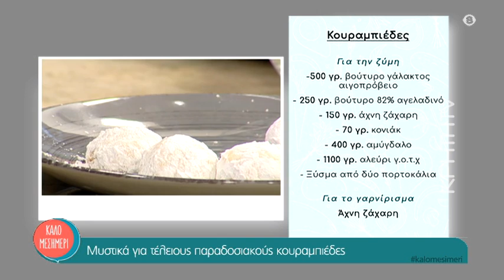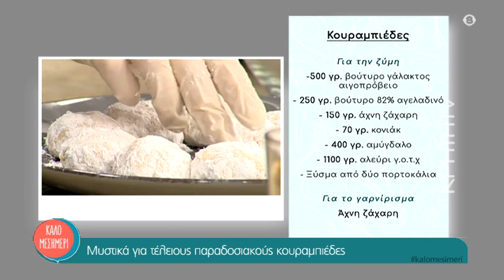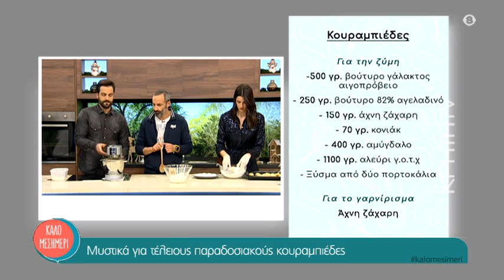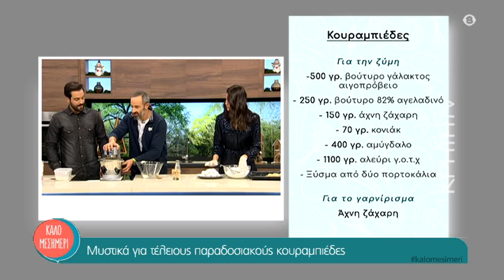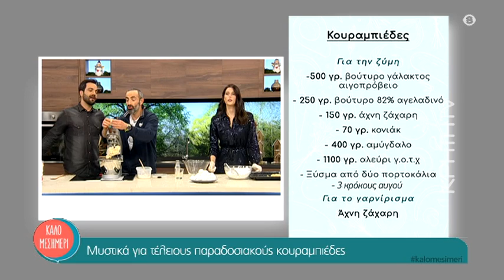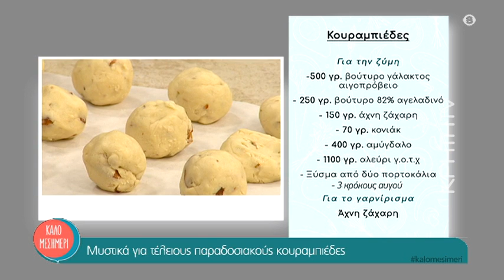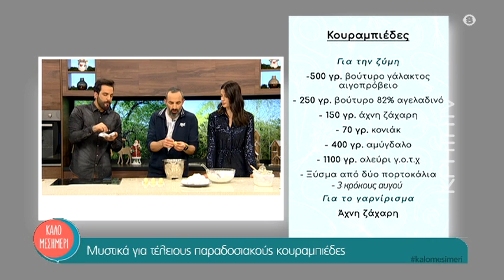’’Μυστικά’’ για τέλειους παραδοσιακούς Κουραμπιέδες